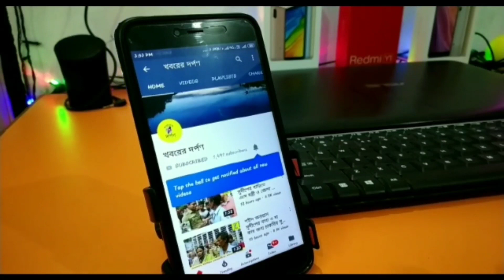বস্তা বন্দী ফেনসিডিল উদ্ধার করল মুরুটিয়া থানার পুলিশ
বাংলাদেশে পাচারের জন্য নিয়ে যাওয়া হচ্ছিল বেআইনি কাশির সিরাপ তার আগেই এক চোরাচালান কারিকে গ্রেফতার করলো মুরুটিয়া থানার পুলিশ। বস্তা বন্দী উদ্ধার হয়েছে ফেনসিডিল। পুলিশ জানিয়েছে ধৃতের নাম পানুম মন্ডল ওরফে তেলু। বাড়ি ওই থানার শিকারপুর এলাকায়। মঙ্গলবার সকালে গোপন সূত্রে খবর পেয়ে ওই থানার মাধপুর থেকে একটি টটোর ক্যাবিনেটে তল্লাশি চালিয়ে ৬০০ বোতল ফেনসিডিল উদ্ধার করে পুলিশ। ওই চক্রের সঙ্গে আর কারা জড়িত রয়েছে তদন্ত করে দেখছে পুলিশ।